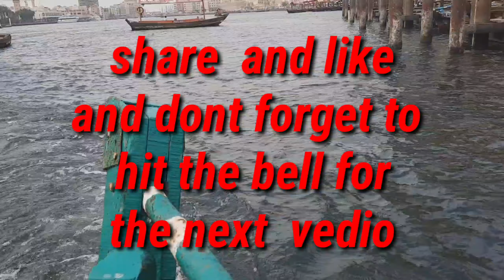RIDING THE TRADITIONAL BOAT IN ABRA,DUBAI CREEK.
RIDING  TRADITIONAL BOAT IN ABRA DUBAI CREEK